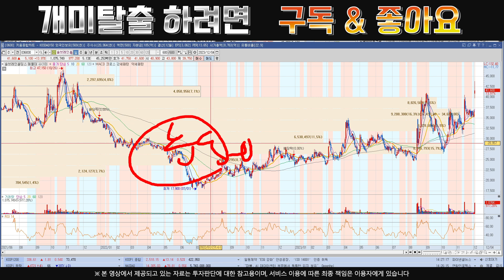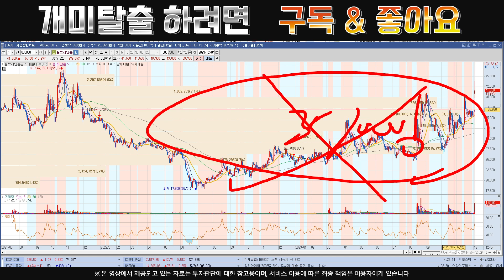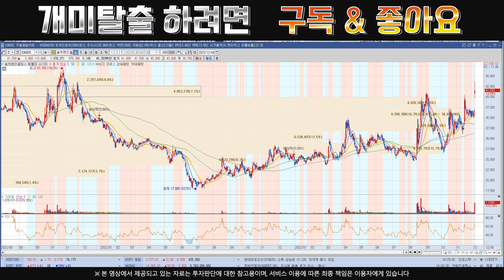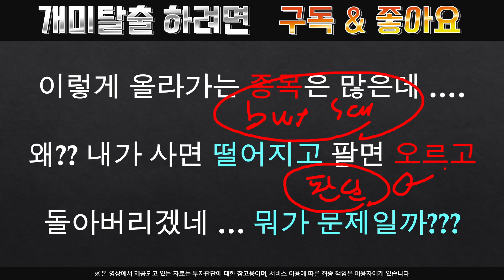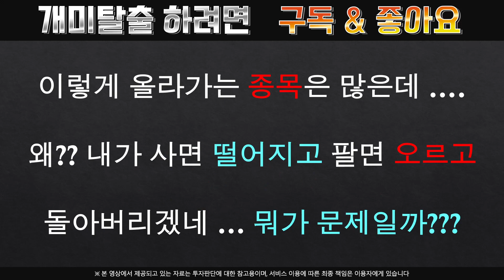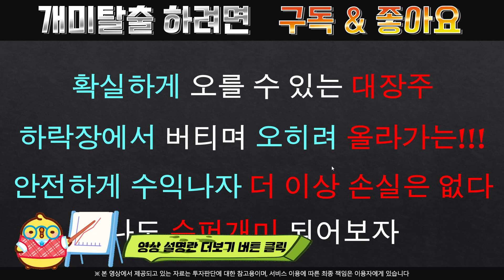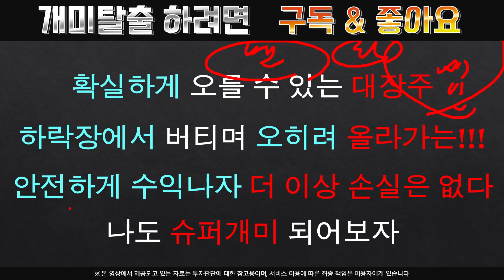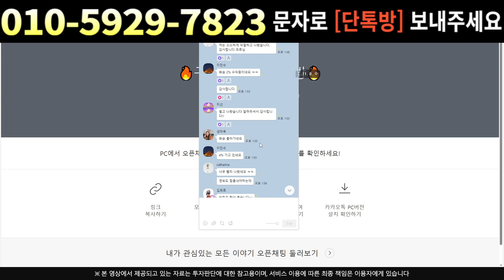[주식]솔브레인홀딩스 - 패시브 자금이 어마어마.. 개미털기 조정에 속지마요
실시간 구독자소통 카톡방 투자정보 텔레그램